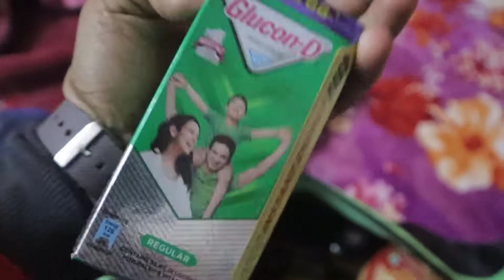1 day out carbs loading, Registration and tanning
Youngest athlete of @shark_nutritions
Tarunchoprafitness TBD

✅12 &16 WEEKS TRANSFORMATION PROGRAM AVAILABLE 💪FOR MALE AND FEMALE

➡️ WHAT IS IN MY COACHING 💡
✔PERSONALIZED MEAL PLAN 🍱
✔PERSONALIZED WORKOUT SPLIT/ MOST EFFECTIVE EXERCISES
✔24x7 SUPPORT
✔PERSONALIZED SUPPLEMENT PLAN
✔PERSONALIZED ABS AND CARDIO PLAN
✔💸BUDGET FRIENDLY NO FANCY MEALS
✔🛒COMPLETE SHOPPING LIST
✔1 ON 1 COACHING CALLS 📞.
✔DAILY CHECK-INS
✔HELP WHEN INEVITABLY GET STUCK.
✔MOTIVATION
👉🏻OPTIONAL VEGAN
👉🏻OPTIONAL VEGETARIAN
👉🏻 FOOD ACCORDING TO YOUR CHOICES
And more
➡️ THESE PLANS ARE PERSONALLY DESIGNED FOR YOU.

For-:
👉🏻Fat loss
👉🏻Lean muscle gain
👉🏻Bulking
👉🏻maintain current weight
👉🏻natural contest prep

2 Time musclemania india junior champ 🇮🇳🏆, JUNIOR MR PUNJAB 2020🏆 , JUNIOR MR PATHANKOT 2020🏆
👉🏻DM ME TO KNOW MORE ABOUT MY ONLINE COACHING.